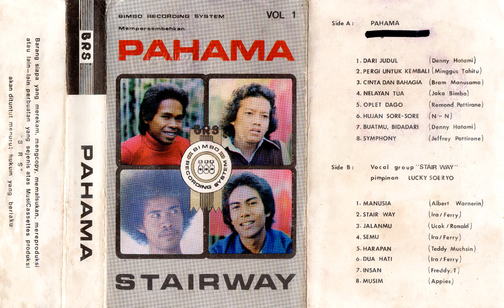Stairway - Stairway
Judul: Stairway
Album: Stairway
Artis: Stairway
Tahun: 1977
Penulis: Ira, Ferry
Sumber Audio: Kaset Pita Pahama / Stairway (Bimbo Recording System)